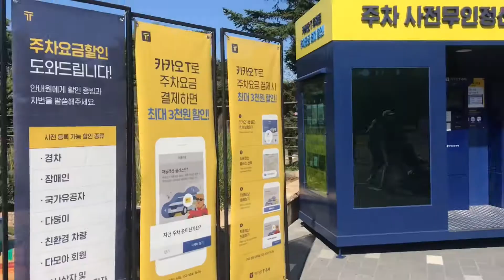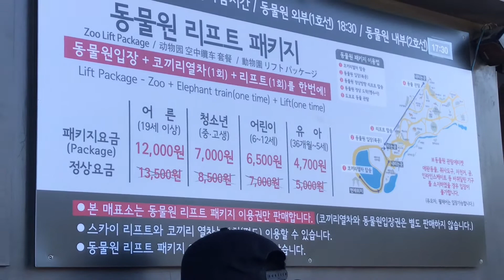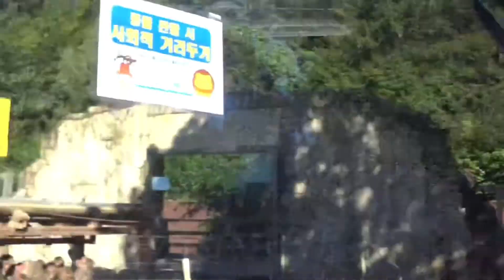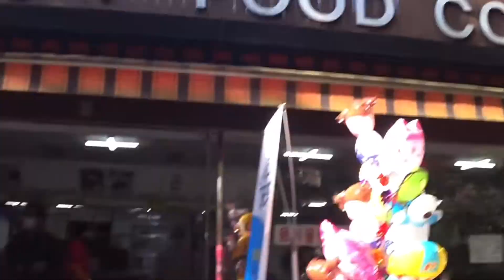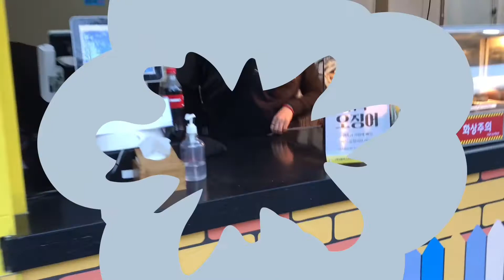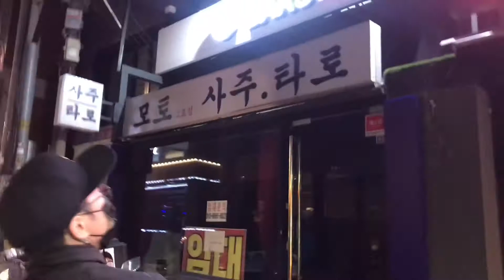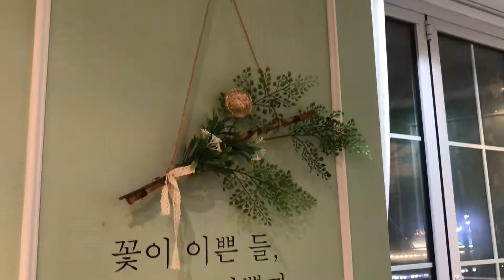Kebun binatang Korea dan ke Restaurant Indonesia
Divideo kali ini kita bakal ajak kalian jalan2 ke Kebun binatang di korea dan makan di Rastaurant Indonesia di Korea

Semoga video kali ini bisa menghibur

Terimakasih